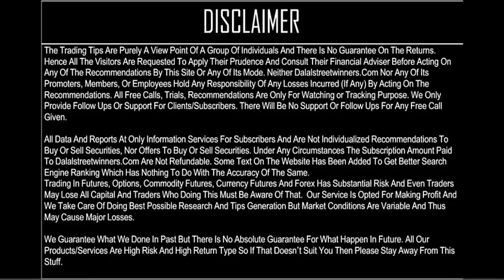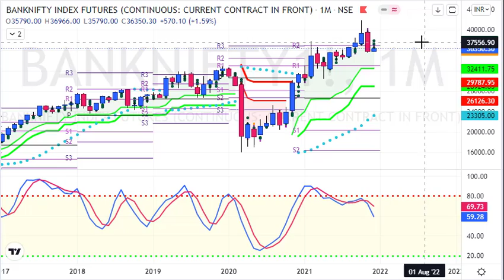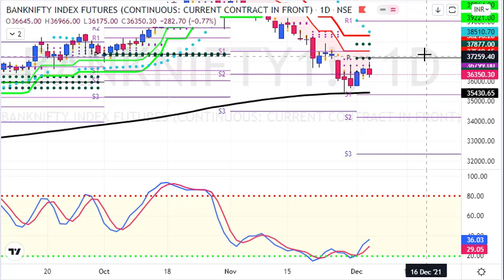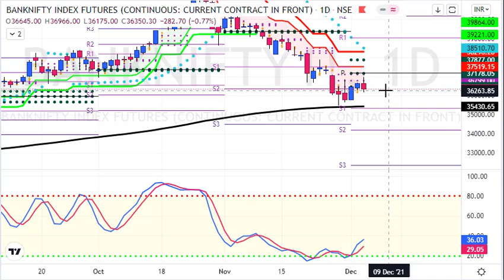Banknifty weekly - watch 34400-34800 support for reversal | F&O calls | Dalalstreetwinners Advisory